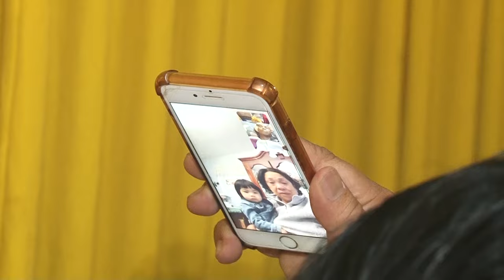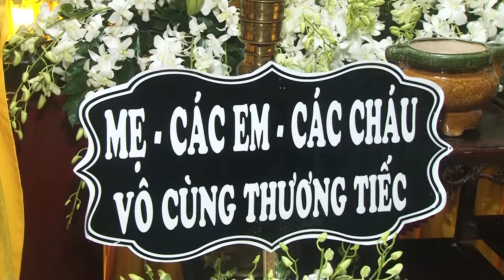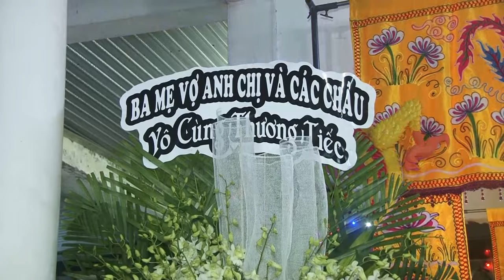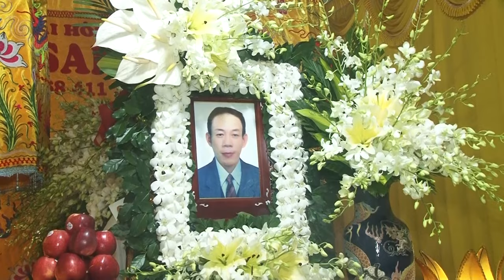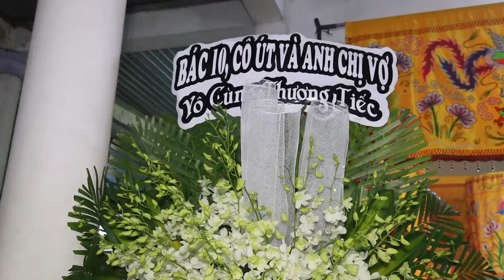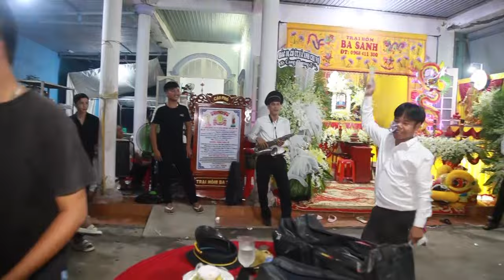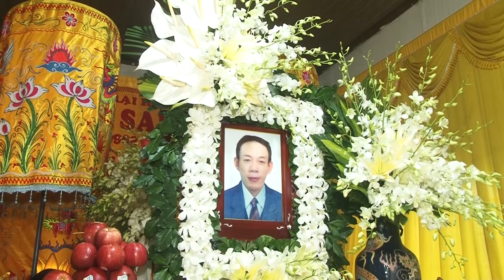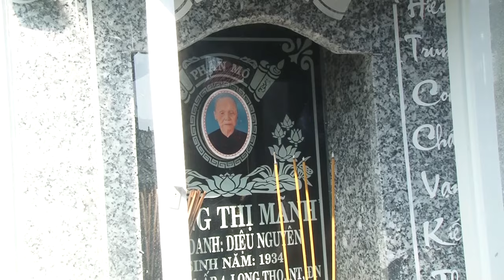Lễ Tang LÊ HOÀNG PHONG 16 10 2023